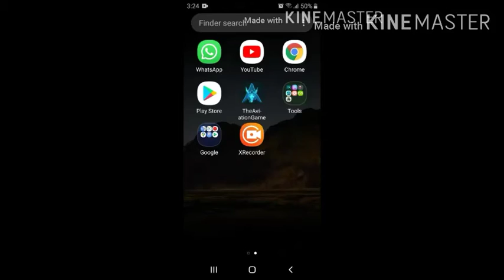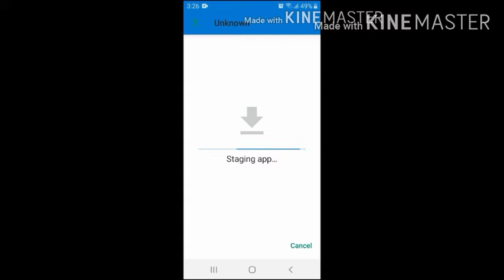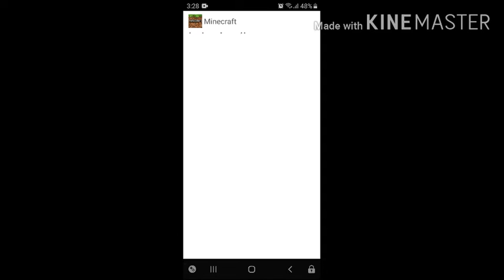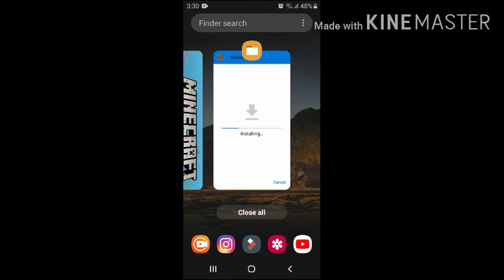Minecraft Pocket Edition free download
Hi guyzzz...

In this video, I am going to show you how to install Minecraft Pocket Edition for free.

It has only 2 easy step installation which enables the login feature.

If you do so, I will feature you in the next video!